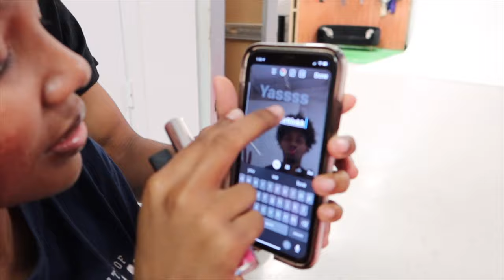EXTREMELY CRAZY DARES FOR 24 HOURS!!